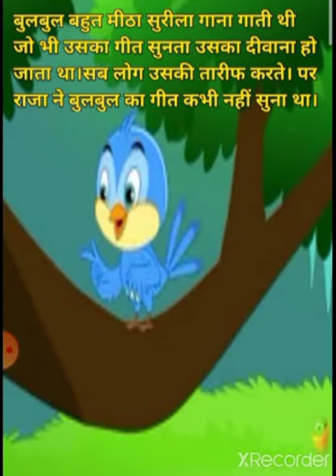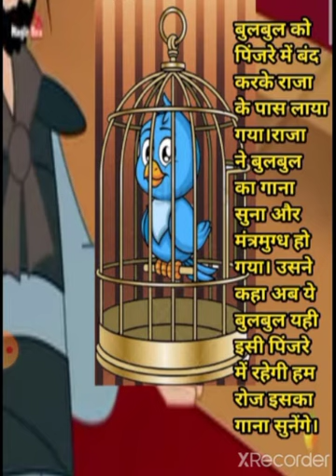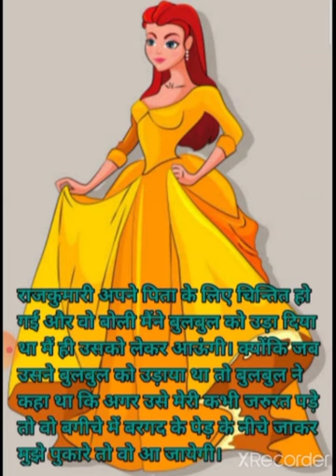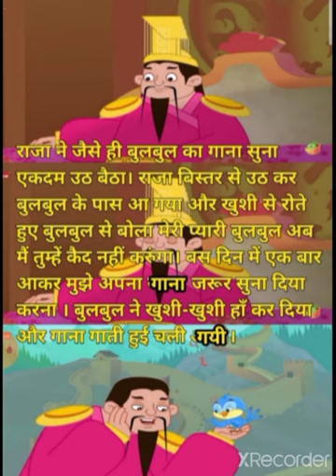Class 4 EVS "Sentiments of animales" By Sadhna Chauhan GPS Maheshpura, Kashipur